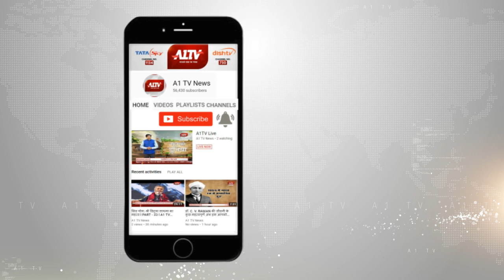नवरात्रि के पहले दिन BJP के 4 प्रत्याशी भरेंगे नामांकन